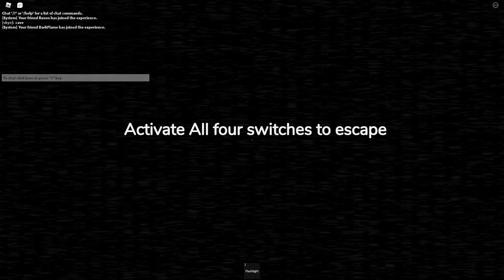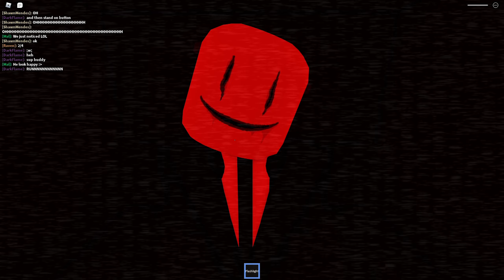ROBLOX | Where I Call Home - Chase Mode | Full Walkthrough